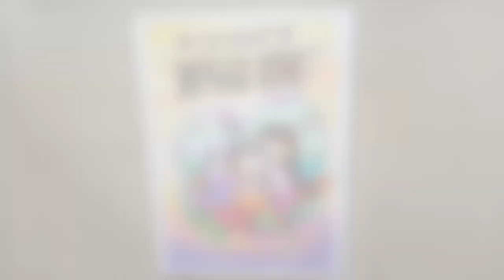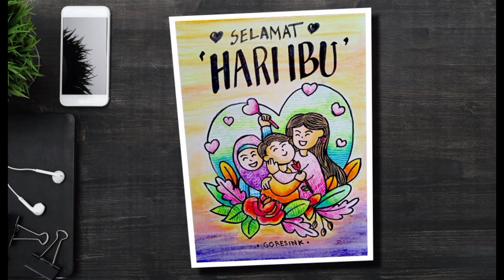CARA GAMBAR POSTER TEMA SELAMAT HARI IBU || MOTHER'S DAY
GORESINK dalam video ini akan berbagi ilmu totorial cara membuat poster dengan judul CARA GAMBAR POSTER TEMA SELAMAT HARI IBU || MOTHER'S DAY

semoga teman- teman enjoy dan dapat mengikuti tutorial dari kami

LANGSUNG... MULAI MENGGAMBAR DAN MEWARNAINYA YAA...
mudah kok kalau mau mencoba.
menggambar dan mewarnai menggunakan teknik manual oil pastel
ayuukk kita coba teman - teman

Bahan yang kami gunakan adalah
Kertas gambar
oil pastel
Pensil 8b
spidol hitam
tisu

Jangan lupa sebelum memulai menggambar berdoa dulu yaa...

terima kasih SMANGart